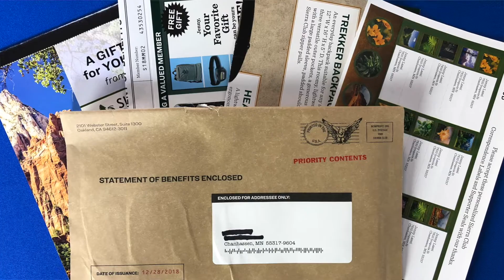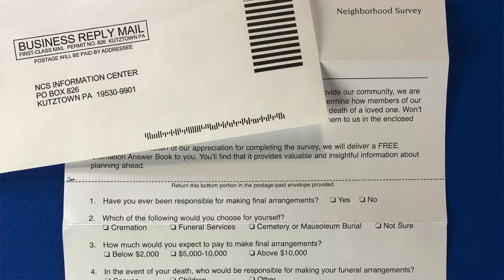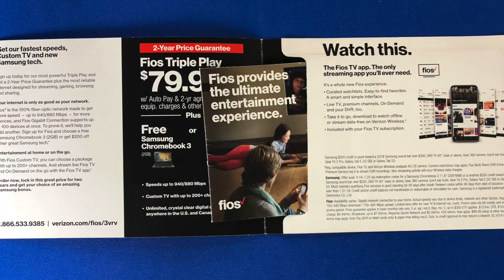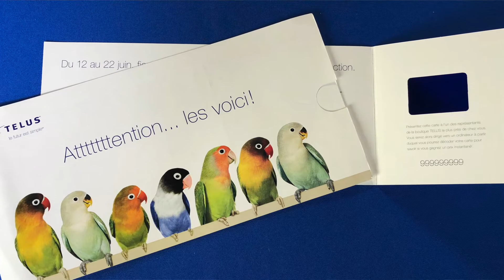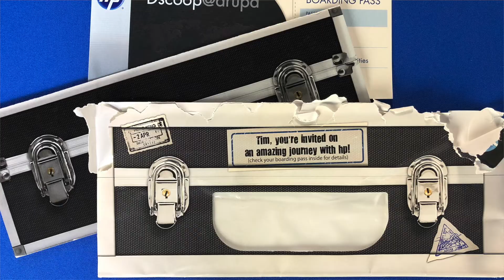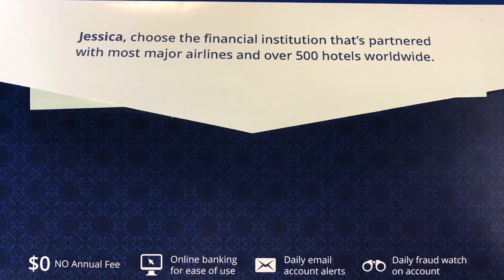ID Beer:Thirty Webisode 1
ID Beer:Thirty is a chance for us at Infinity Direct to get together and discuss direct marketing topics with a humorous twist. We'll dive into different topics each webisode to discuss successes and challenges in the industry so marketers are informed, entertained and perhaps learn something new they can incorporate into their marketing mix.

Our first webisode focuses on direct mail, which was the start and the heart of the direct marketing industry. Enjoy the show!